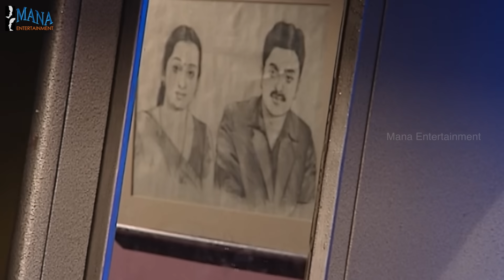Chi La Sow Sravanthi - Episode 902 || చి॥ల॥సౌ॥ స్రవంతి Telugu Daily Serial || Mana Entertainments